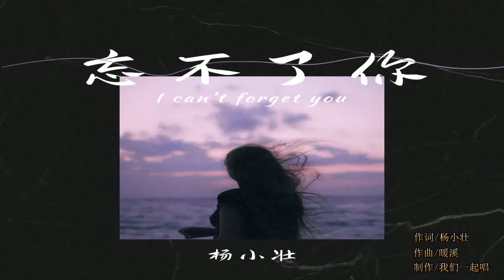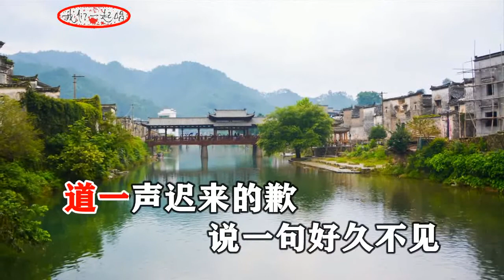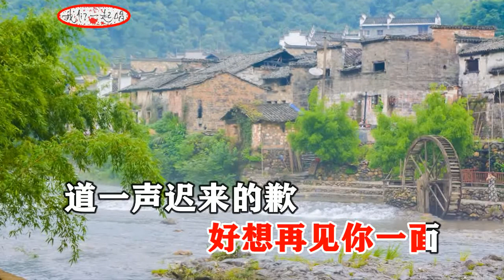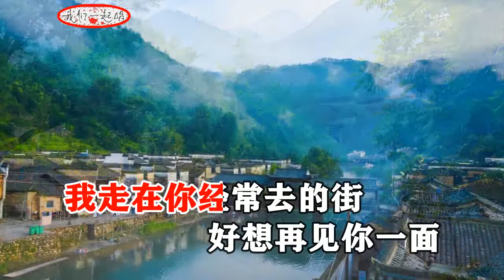杨小壮 忘不了你 MTV